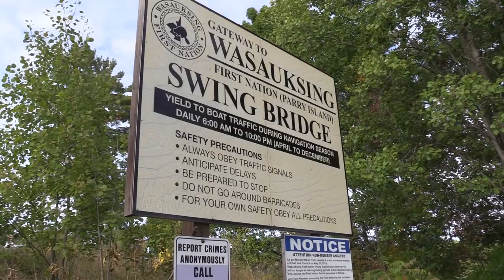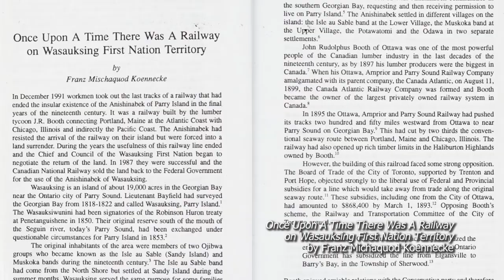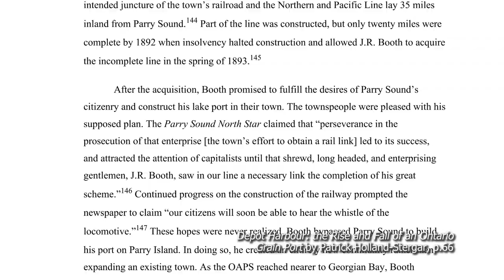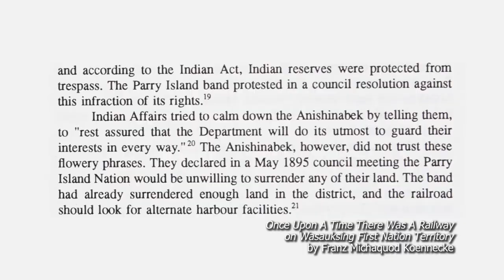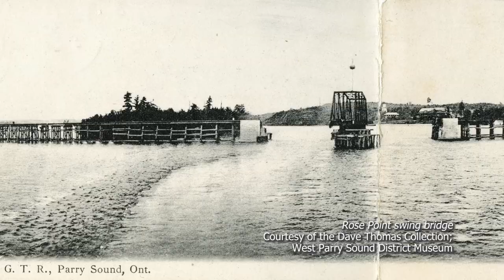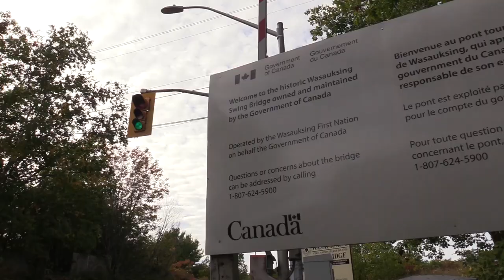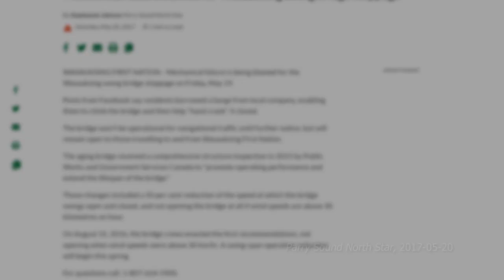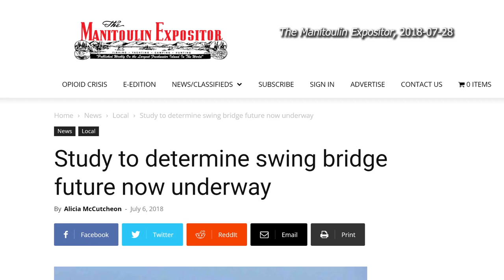Another failing bridge and a century of broken promises [LH]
This is the second video on the swing bridges of Georgian Bay. Please watch the first part before this one for more context!

Just outside the town of Parry Sound, Ont. is Wasauksing First Nation. Its only land link to the rest of the country is a century-old, one-lane swing bridge. Like in Little Current, this bridge is falling apart. But unlike Manitoulin Island, far fewer people are sentimental about this one.

In this episode, we'll visit the former Rose Point swing bridge, hear why it was built, and elder and knowledge keeper Zahgausgai (John Rice), a former chief, tells us what it has meant for his community over several generations.

ABOUT THE SERIES:
Living History is a series of short documentaries about parts of our history that are still physically visible in some way, while also remaining relevant in the present day. Its first run will focus on stories in Ontario, with future goals of expanding across Canada and beyond. The first episode premiered on May 4, 2023, and there will be new videos (including Footnotes and other bonus content) every Thursday until December, 2023.

ABOUT THE CREATOR:
Warren Schlote is an award-winning multimedia storyteller based in Sudbury, Ont. He has extensive experience in daily news journalism and feature writing, largely through The Manitoulin Expositor and CBC News, but creating documentaries remains his passion. to learn more about Warren.